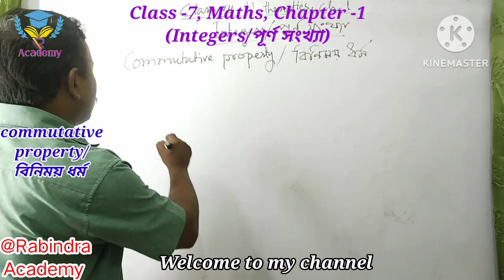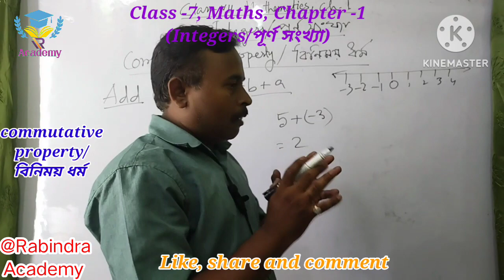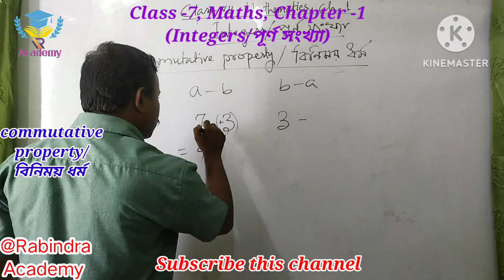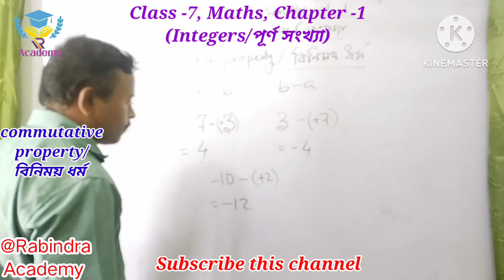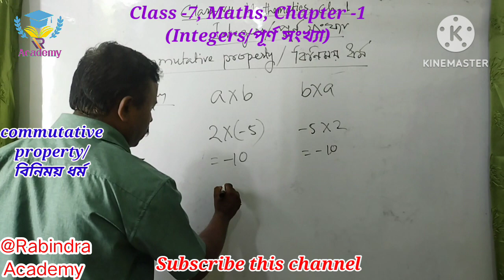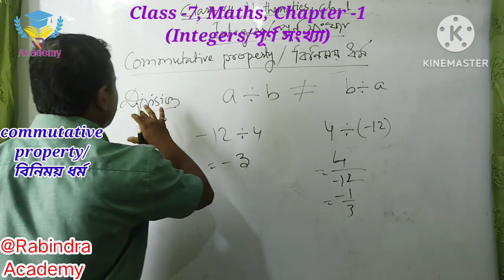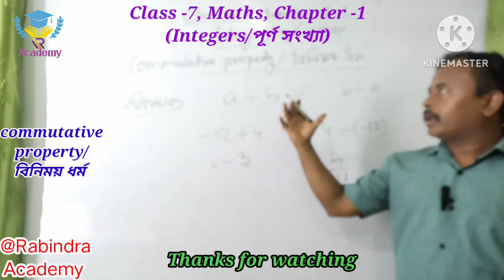Class-7,Maths,Ch-1(V-3)/Integers/পূর্ণ সংখ্যা/Commutative/বিনিময় ধর্ম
Class-7,Mathematics-Chapter 1/Integers/অখণ্ড বা পূর্ণ সংখ্যা/Closure Property/আবদ্ধ বা বদ্ধ ধর্ম

Rabindra Academy
Rabindra Debnath

editorial by nimisha bansal
educational videos for 5 years old
Ed Sheeran
classified yt
clamp down
classical music for toddlers
elemental trailer
elementary school education videos
elementary learning videos
elementary mathematics
elementary math
elementary maths
elementary science
elementary sc
ncert walloh
ncert videos
ncert upse videos
tuition scout
# scary_pumpkin
school bus videos for toddlers
stuck on you story
study motivation
motivational videos
motivational speech
motivational videos
Malang sijna
maths for toddlers
mathematics for toddlers
mata ke Bhajan
mater tell tales
material girl
math videos
maths saji birla
science for toddlers
science for kids
Science project
science experiment
anko South
anko zumo
onko ki kothin
onko song
onko Bangla
big couch
big trucks for toddlers
bigan recipe
bigan vine new videos
bigan wine
bigan song
gonio scooy
goni goni goni
স্কুল জীবনের প্রেম
ক্লাস 6
ক্লাস 7
ক্লাস 8
অখন্ড সংখ্যা
স্বাভাবিক সংখ্যা
সমগ্র সংখ্যা
মূলদ সংখ্যা
আবদ্ধ ধর্ম
বদ্ধ ধর্ম
Closure property
class -7
class -vii
class -vii mathematics
class -vii math
class -vii maths
class -vii math chapter 1
class -vii maths chapter 1
class -vii mathematics chapter 1
class -7 mathematics chapter 1
ক্লাস -৭ গনিত
ক্লাস -vii